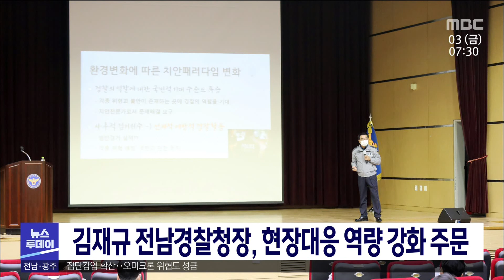김재규 전남경찰청장, 현장대응 역량 강화 주문[목포MBC 뉴스투데이]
강력사건에 대한 경찰관들의 소극적인 대응이
최근 도마에 오른 가운데,
김재규 전남경찰청장이 신임경찰관들에게
현장대응 역량 강화를 주문했습니다.

김 청장은
신임경찰관들을 대상으로 특강을 갖고
"최근 일련의 사건들은 경찰관으로서
자질에 관한 문제점도 거론되고 있는 만큼
경찰정신의 중요성과 현장 대응력 강화를
강조하며 책임을 다하는 경찰이 되어달라"고
말했습니다.

경찰은 연말까지 현장 경찰관들에게
전자충격기와 38권총 실사 등의 교육을
단계적으로 실시할 계획입니다.